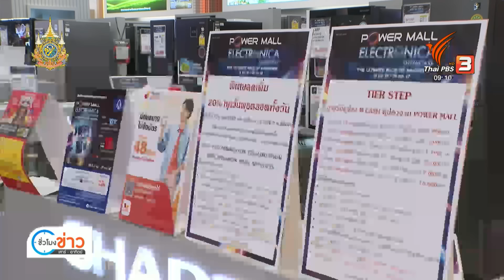ตลาดเครื่องใช้ไฟฟ้าตื่นตัว คาด "ดิจิทัลวอลเล็ต" กระตุ้นยอดขาย | Thai PBS News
โครงการ ดิจิทัลวอลเล็ต หากกำหนดให้ใช้ซื้อโทรศัพท์มือถือ และเครื่องใช้ไฟฟ้าได้ จะช่วยกระตุ้นยอดขาย โดยเฉพาะกลุ่มสมาร์ทโฟนอาจทำให้เติบโตถึง 2 หลัก รองลงมาเป็นแอร์ ตู้เย็น เครื่องซักผ้า